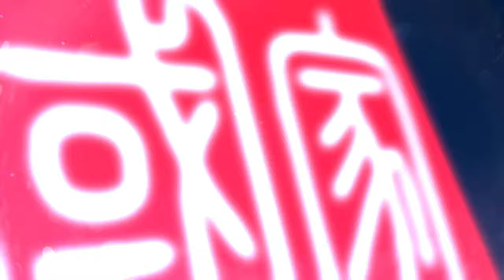張進勇教授 作品導覽【青山造型瓶】